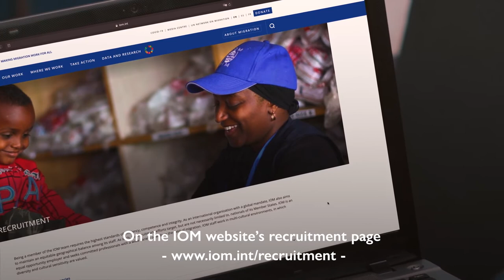Career Fair (English)